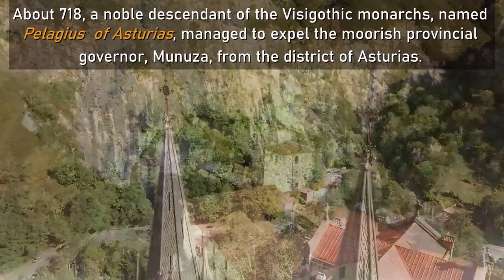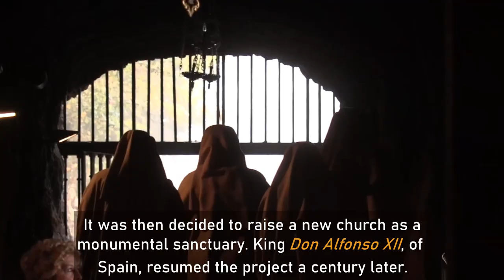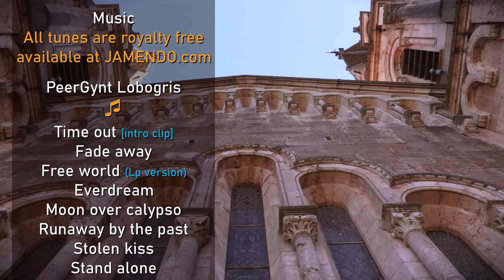Castles to the peaks of Europe: Day 4 (Part 2/2) | July 28th, 2024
This is the fourth movie from the Series "Castles to the peaks of Europe" in Asturias, Spain. This second video on the day four of the trip descend from the La Caballar at 1233 metres of altitude, passing by Sotres and ending at the basilic of Our Lady of Covadonga.
The music, is from the master PeerGynt Lobogris from Spain, which of course is the most appropriate composer for the videos and sceneries recorded.
Next week we hope to share another movie from the voyage.